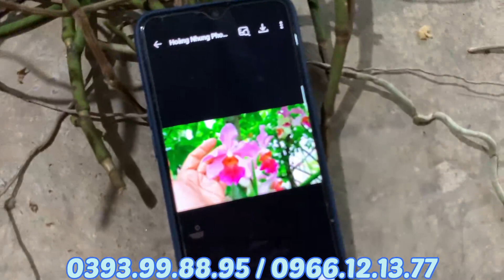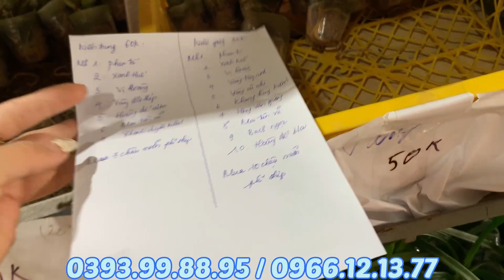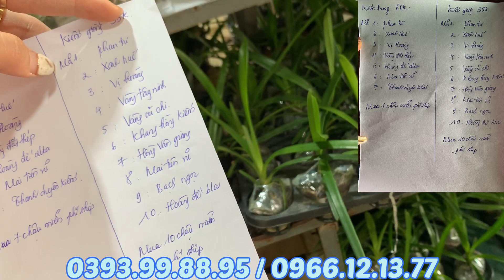SÁNG 1/3 KÈN,GÀ,STT.rất nhiều Lan rừng,thuầnđẹpgiá rẻ.Tặng quàđơn hàngtừ 300k.0393998895/0966121377